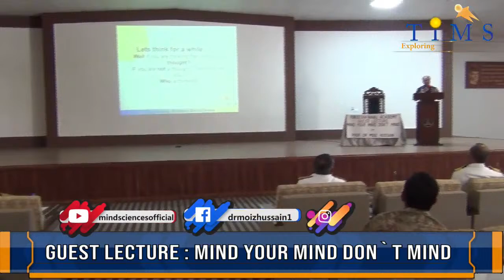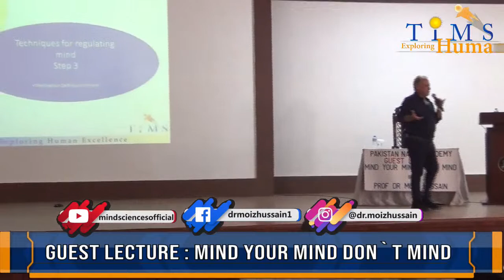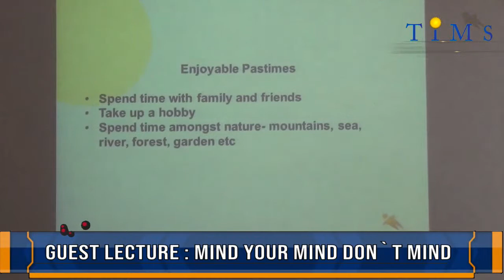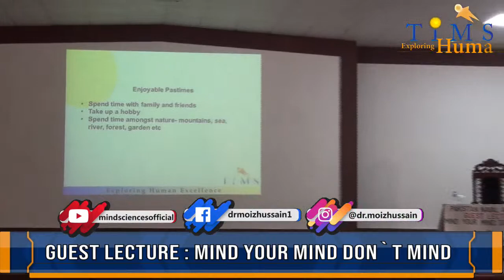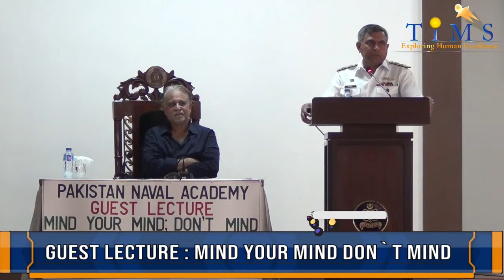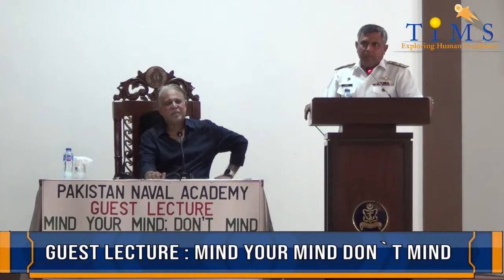LIVE |Giving a lecture at Pakistan Naval Academy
Dr. Moiz Hussain is a world-renowned Mind Science trainer and pioneer of Mind Sciences in Pakistan. Here he is giving a lecture at Pakistan Naval Academy on MIND YOUR MIND DON`T MIND.